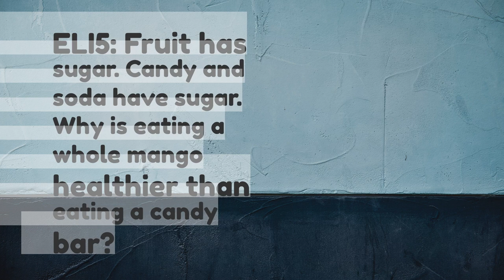ELI5 Fruit has sugar Candy and soda have sugar Why is eating a whole mango healthier than eating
ELI5: Fruit has sugar. Candy and soda have sugar. Why is eating a whole mango healthier than eating a candy bar?